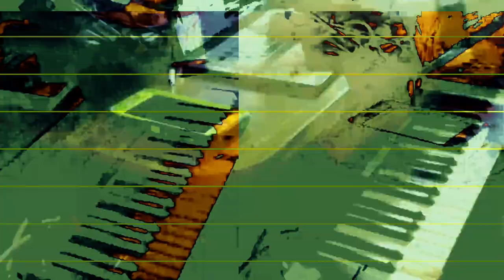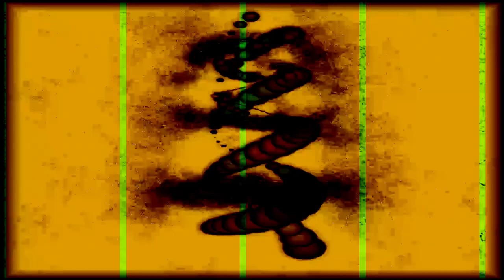[EPILEPSY WARNING] Movie 23 11 05 02h58m06s